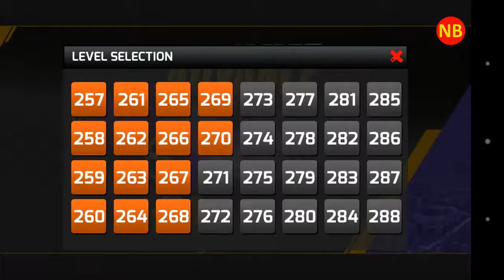Advance Car Parking Level 261-262-263-264-265-266-267-268-269-270 Android/iOS Gameplay/Walkthrough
AdvanceCarParking Game Car Driver Simulator is the latest and totally genuine carparkinggame of 2018. Are you looking forward to have a new car parking to park your vehicle as much as you want? We know you are here with a hope to find a game that suits you perfectly. Are you annoyed by all the similar car parking games, and lack of high quality graphics and uniqueness ? You will also learn how to actually park your car while enjoying the game and master yourself by practicing. You will be the king of parking. Now most addictive driving & parking adventure is here to test you as a car parking driver. Master the game play of unique car parking game play styles. Precision in handling steering wheel of a racing car is attribute that is associated with new car parking driver. Parking lots, city are the playground for new car parking driver, explore more for the car parking jobs. Hours of entertainment with parking cars, driving cars etc.